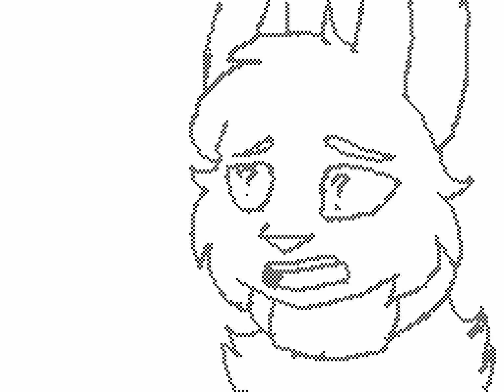mowgli's road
oh woh. oc is my lad sparkplug & the other one briefly there is arsenic
the audio is mowgli's road by marina and the diamonds